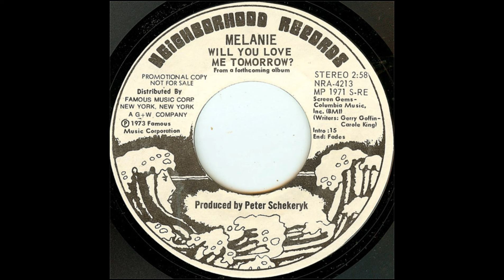1973 - Melanie - Will You Love Me Tomorrow? (Stereo)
Covering a Gerry Goffin Carole King song, Melanie's last Billboard Hot 100 chart single got to #82.